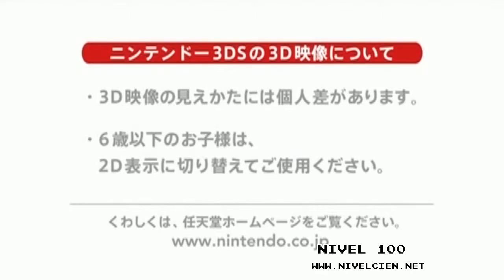[Nivel 100] Super Pokemon Scramble Trailer Japonés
Super Pokemon Scramble Trailer Japonés